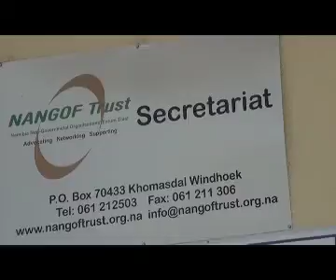Foreign donor withdrawal from Namibia is a great concern for NGO's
The pulling-out of foreign donors from Namibia because the country was classified as an upper-middle class economy by the World Bank remains a great concern amongst non-governmental organisations.
The upcoming annual Namibia Non-Governmental organizations' Forum Expo and Symposium aim to rake-in local support.